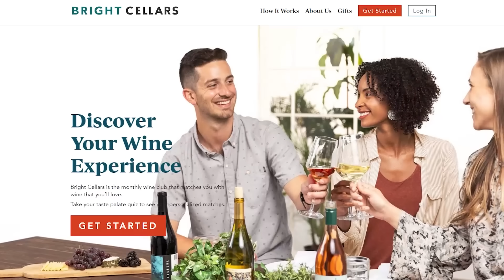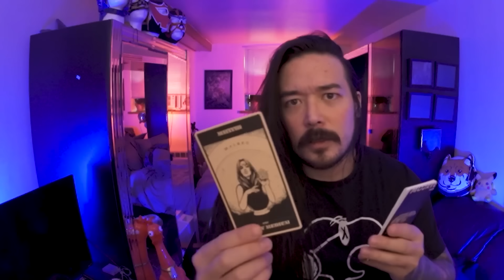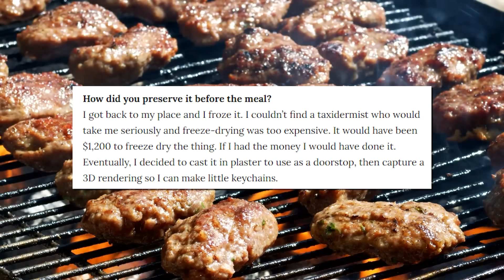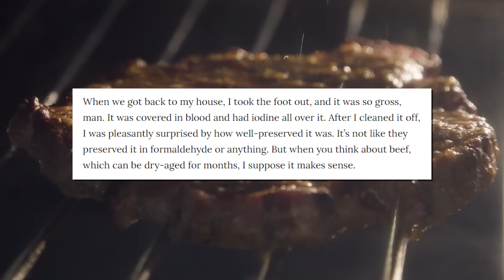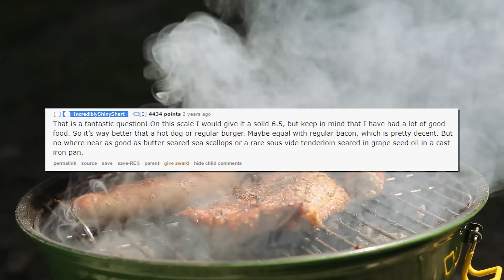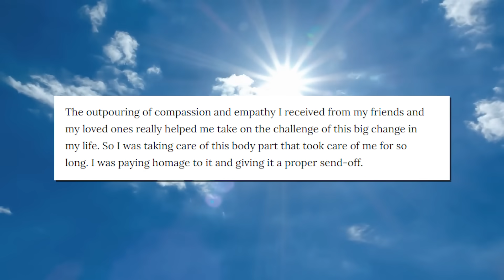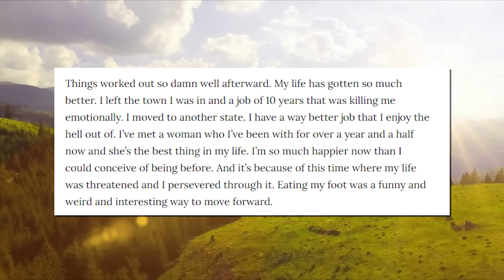The Redditor Who Ate His Own Foot - Tales From the Internet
Bright Cellars is the monthly wine club that matches you with wine that you’ll love. Get started by taking the taste palate quiz to see your personalized matches.

The infamous story of a redditor who turned his foot into tacos to eat with his friends.

👼Fae Rie
🐩Murfy Murf
🎤Let's Have a Discussion
🍁Jason Verhoek
🐶Keely Lemonnier
🚘Cass Michael
🐻Jayden Wybenga
🐦Darren Blacklock
🐻Scott Barrie
🐹Porg Thigh Meat
⚽Ryan
🌯Jackburrito
🏠Joseph House
🐼Shannon Gerbes
🦔Michelle
✂️Dan Kutz
👓Zachary Murphy
🐕Adrian Gorman
🦁Oshey
Ⓜ️Merryweather
🌌Alec Holland
✍LHAD
👹Beaston Mode
💭Klaud
🥋Jonathan Hedman
😼Jacobb Martinez
🐌Moist Snail
🐤Robyn Cobbold
🔥 I Have Fury
👩‍💻Danielle Gormley
😸The Face of Team Rocket
💀Brent Kelley
🐰Enigma
🍆Biggus 🍆us
🐠Myamki|
☄️Conrad Constantine
☕Zachary Bailey
🐩David Wagner
🌈Rainbow Oswalt
⚔️Hessarian Blade
☔Shelby Gloom
🙀Fallon
🥑Avocadros
🏋️‍♀️Anniefeatherw8
👩Somer
🐘Matthew Grey
 🎣Cheyenne Fisher
💪Ash Armstrong
🤵Ryan Butler
🚀Rocket Ralph
💀Skullchewer
🦠pathogen b
🍏Adam Appel
📼VHSquid
🏈Dan
🎂TheHomicidalHomemaker
😺alex-chan
🦗Ian Larrea
👉Dylan Nelson
🐈Benny Katz
🪐MrSaturn
👻Lucyboo
🔺Melissa Fassetta
🎷Trevor Jones
🤡King the Man
🌇Jon Buhr
🐾Eileen
〰️Curve Corven
🗡️Kris
🌬️Skyswift
🌨️Christopher Hale
🥛SanchosLeche
🌿John Greenfield
📺 Jack Walsh
🏯Marty Araragi
🎃Marcus K
💸Quinnton Winger
🏎️Cassie Parker
💠Ben Worthan
🐱Bibi
⛏️Dorium